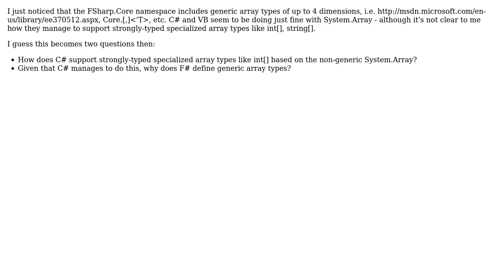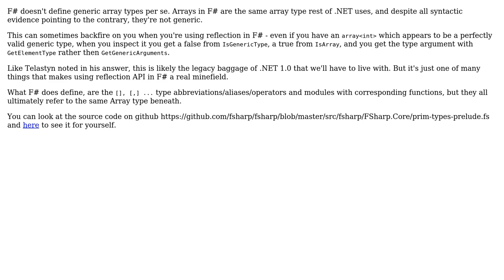Software Engineering: Why does F# Core define generic array types? (2 Solutions!!)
Software Engineering: Why does F# Core define generic array types?

With thanks & praise to God, and with thanks to the many people who have made this project possible! | Content (except music & images) licensed under CC BY-SA | Music | Images & others | With thanks to user Telastyn user scrwtp user Asik and the Stack Exchange Network Trademarks are property of their respective owners. You are responsible for your own actions.